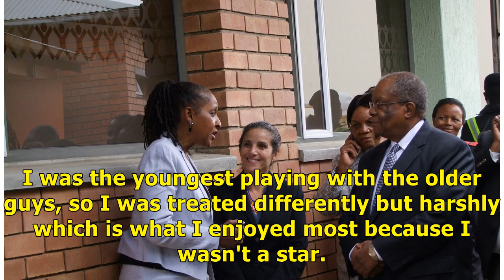Thursday: Sibusiso Dlamini - South Afica News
Dlamini, who also played for Moroka Swallows, retired from playing football in the 2012/2013 season at the age of 33 while on the books of Swazi giants Malanti Chiefs. "I found it proper to retire at ...